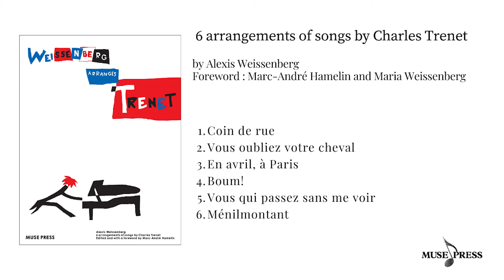6. Ménilmontant / Weissenberg 6 arrangement of songs by Charles Trenet / シャルル・トレネによる6つの歌の編曲より No.6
Piano: Shota Ezaki
Tokyo, 6th of August, 2017